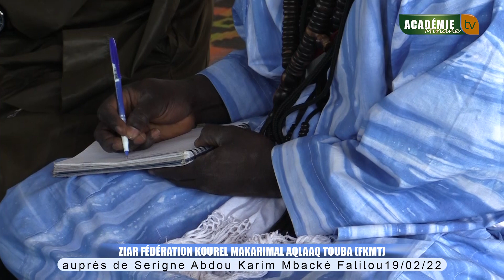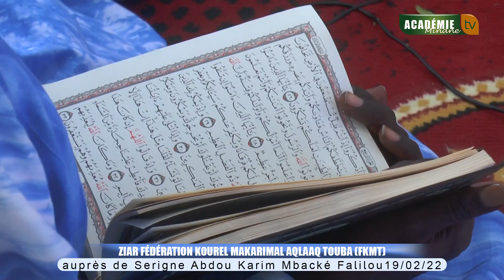Ziar Fédération Kourel Makarimal aqlaaq auprès de Serigne Abdou Karim Mbacké Falilou 19 02 22